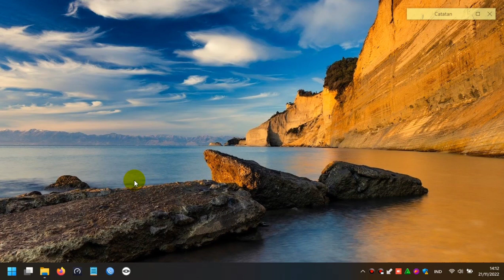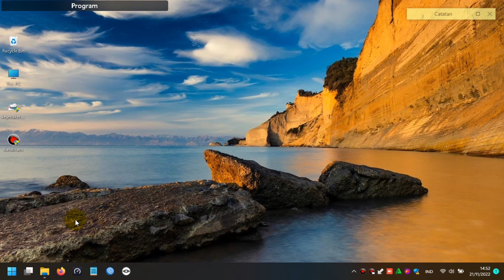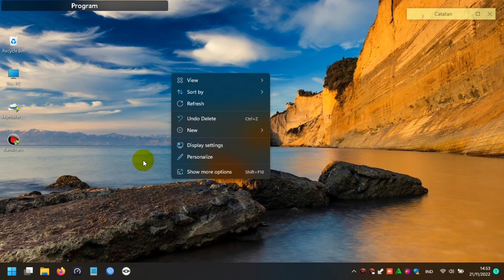Menghilangkan Show More Options pada Klik Kanan Windows 11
Berikut ini adalah tutorial bagaimana cara untuk menonktifkan atau mengaktifkan fitur "show more options" pada klik kanan windows 11

File Registry  Download